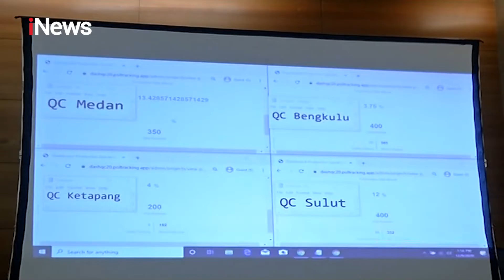Hasil Quick Count, Anak dan Menantu Jokowi Menang Pilkada 2020 - iNews Malam 09/12